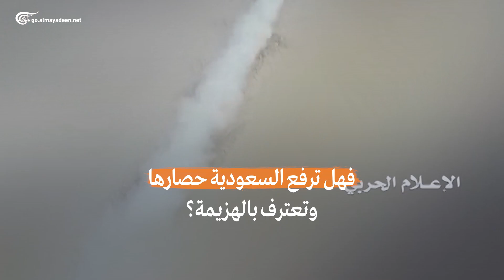مبادرة سعودية لوقف الحرب وصنعاء تشدد على رفع الحصار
هل ترفع السعودية حصارها وتعترف بالهزيمة؟